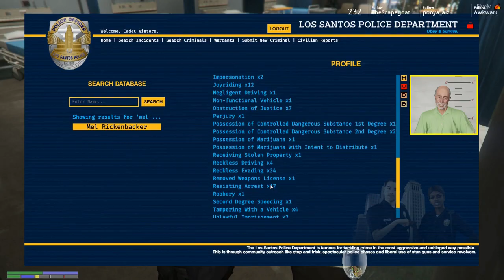PRUNE GANG - VALENTINE'S DAY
GTA V: ONLINE - NOPIXEL

Soundtrack music:

World War IX - The Highest Of Fives
World War IX - The King Of The King Of Beers